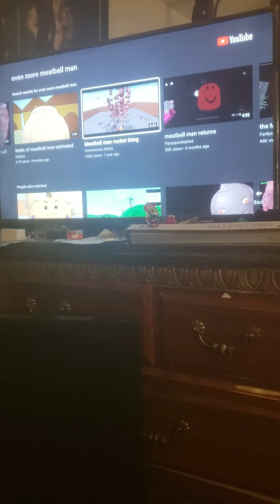Reacting to meatball man MEMES